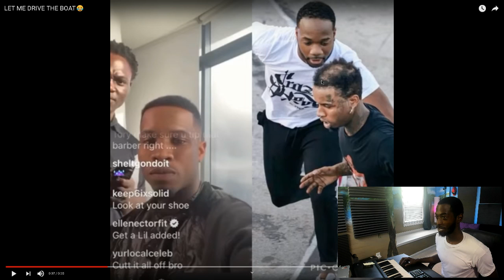reacting to girlhefunnyaf44 LET ME DRIVE THE BOAT😂 IanTheProducer Tv Reacts